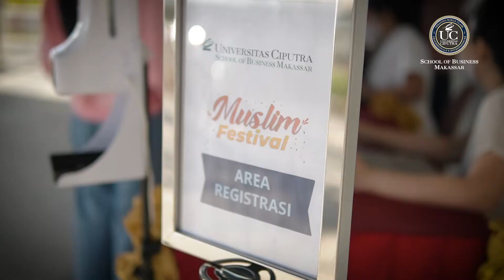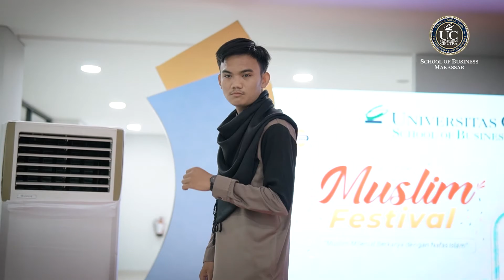After Movie Muslim Festival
Telah berlangsung kegiatan Acara Final Muslim Festival di Lantai 2 Gedung Universitas Ciputra, School of Business, Makassar yang dibuka langsung oleh Ketua Program Studi International Business Management, Dr. E. Elia Ardyan, SE., MBA.

Acara Final Muslim Festival ini merupakan rangkaian tahap seleksi terakhir dari masing-masing lomba yang sebelumnya telah melewati tahap seleksi online. Agenda kegiatan ini antara lain adalah sosialisasi kampus, penampilan nasyid acapella dari Aligo vocal music, pengumuman dan penyerahan hadiah para pemenang.

Terima kasih untuk semua peserta dan pendukung yang sudah hadir, semoga kegiatan ini bermanfaat bagi kita semua.